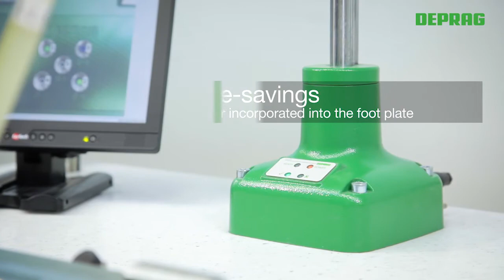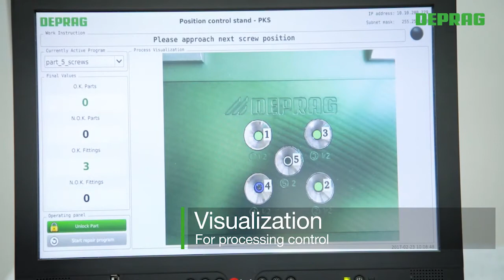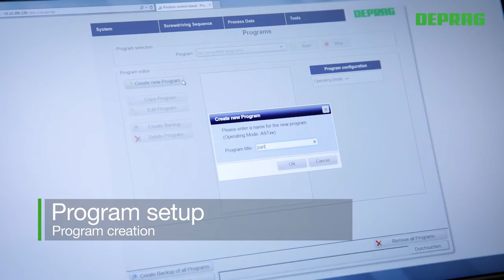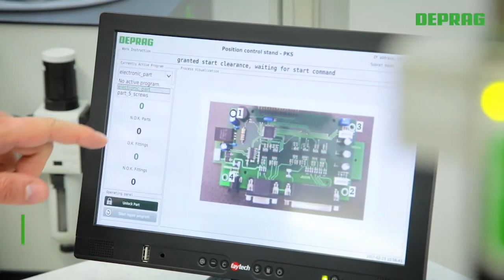DEPRAG PKS Video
Take a look at the new DEPRAG PKS - Precision Kontroll (Control) Stand that allows the exact sequencing of your screw assembly - step by step.